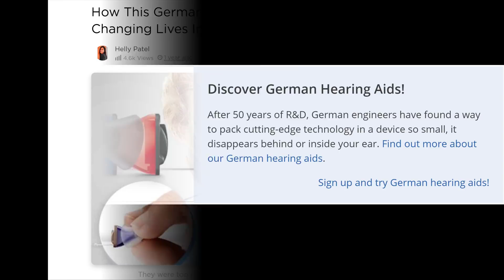Secret Behind Amazing German Hearing Aid Technology!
What is the Secret Behind the Amazing German Hearing Aid Technology?  Doctor Cliff Olson, Audiologist and founder of Applied Hearing Solutions in Phoenix Arizona, discusses the advantages of German hearing aid technology and how it could change the future of hearing aids for decades to come.